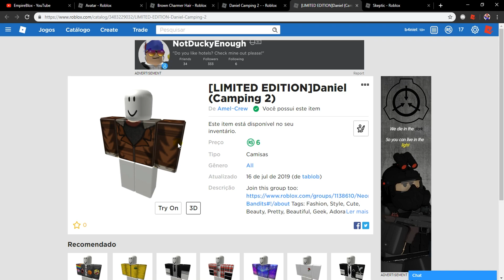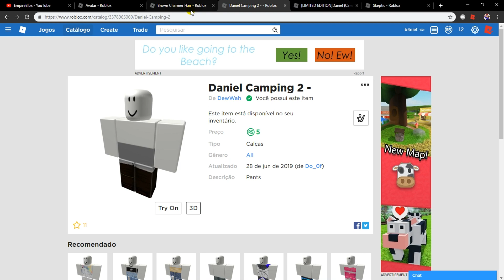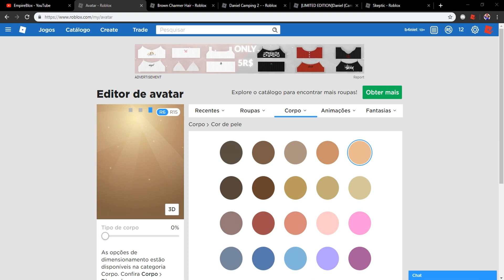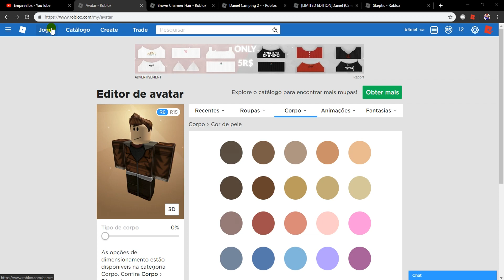CAMPING 2!! CUIDADO COM O CLONE FAKE DO DANIEL!!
●▬▬▬▬▬๑۩۩๑▬▬▬▬▬▬●

●▬▬▬▬▬๑۩۩๑▬▬▬▬▬▬●
▬*ROBLOX*▬